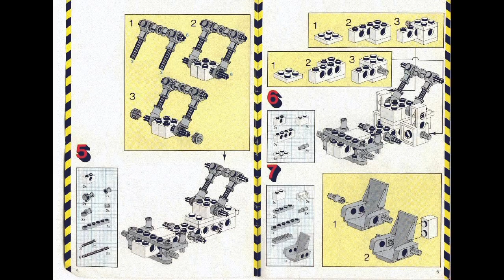Lego Technic 8620 building instructions - Year 1986